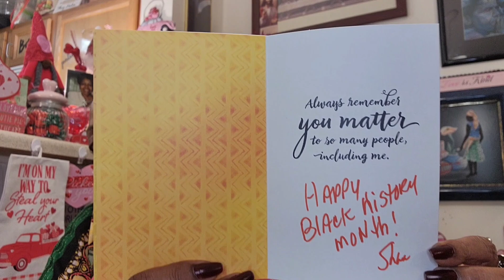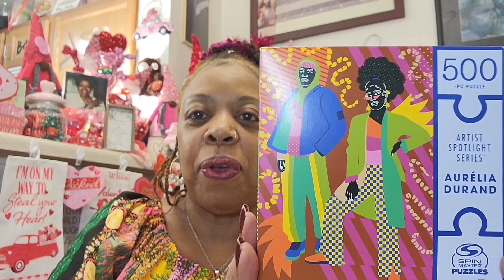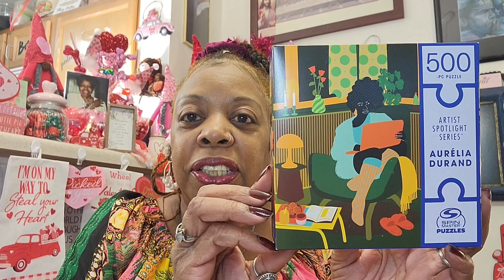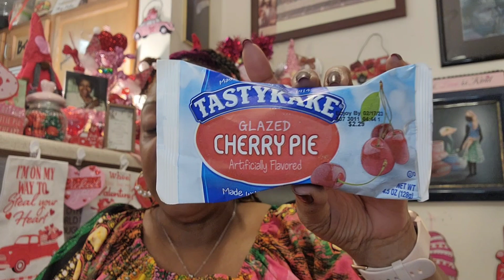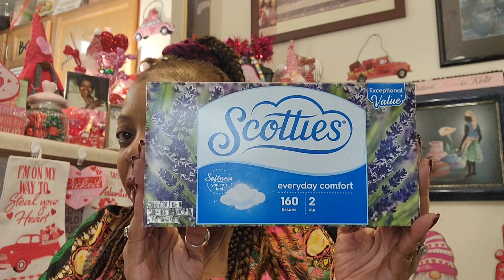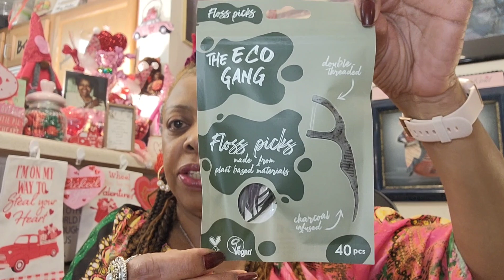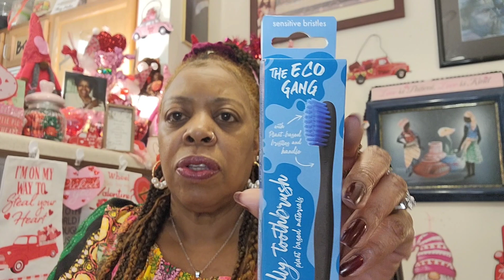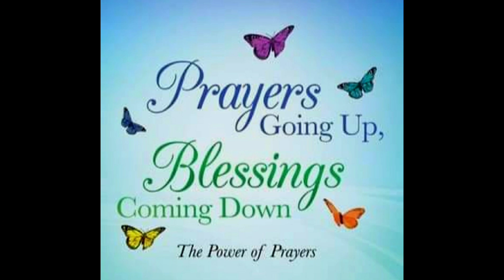Dollar Tree 🌳 haul.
Hello my Sweets.
I hope you enjoy this DT haul.